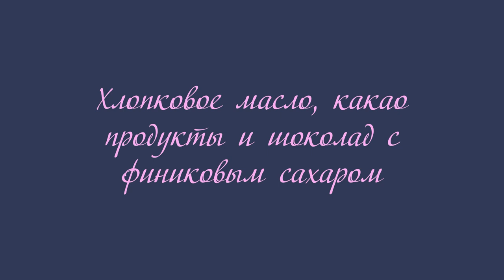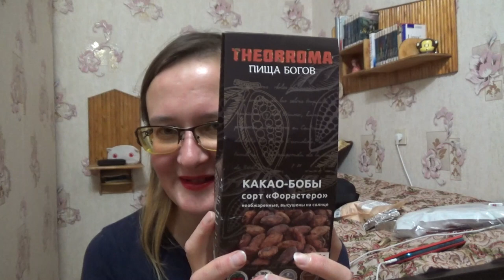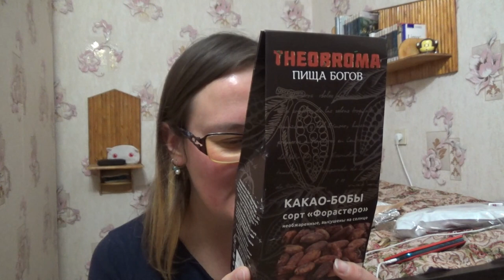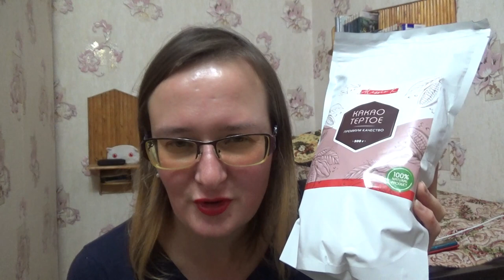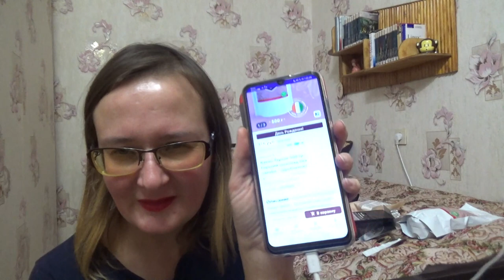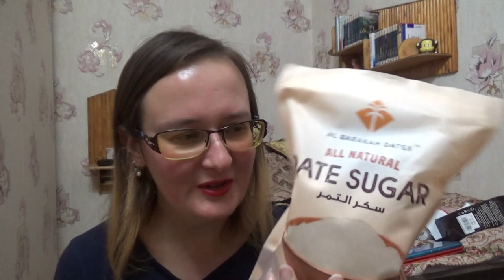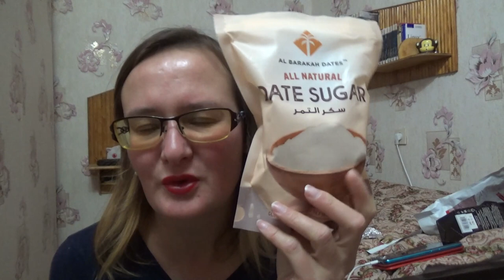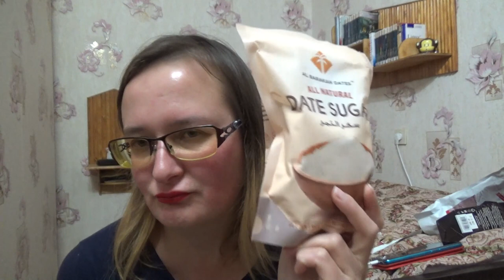Хлопковое и виноградное масло и какао продукты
финиковый сахар, артикул 28132373 на Wildberries
какао-бобы, артикул 14887206 на Wildberries
какао тёртое, артикул 28205066 на Wildberries

Если хотите мне что-то прислать или написать письмо::
152616, Ярославская обл, г. Углич,  Косырева Ольга Игоревна, до востребования ;-)